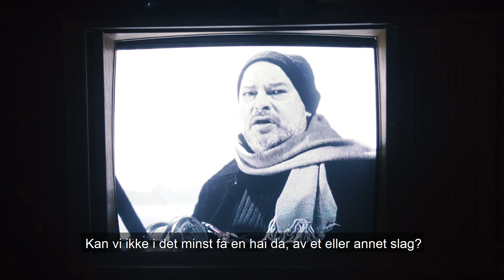Havboka – en smakebit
Opplev den prisvinnende og kritikerroste oppsetningen av Morten A. Strøksnes' bok «Havboka» på Amfiscenen i høst.

Forestillingen er produsert av Riksteatret i et samarbeid med Nationaltheatret.

Urpremiere på Riksteatret i Nydalen 29. januar 2019. Turnépremiere i Svolvær 6. februar 2019. På turné med Riksteatret til 50 steder våren 2019. Spilles på Nationaltheatret fra august 2019.